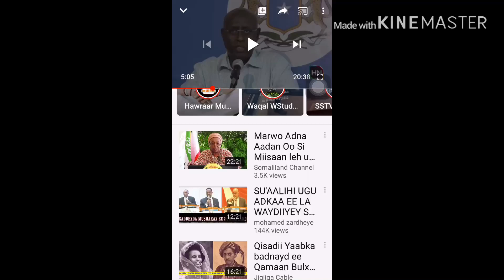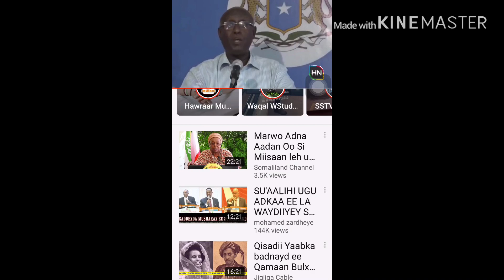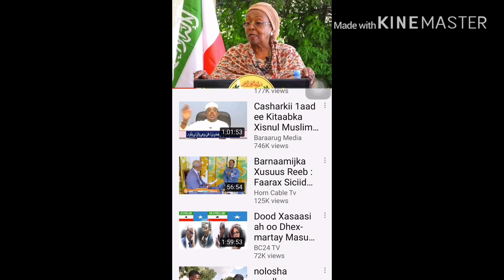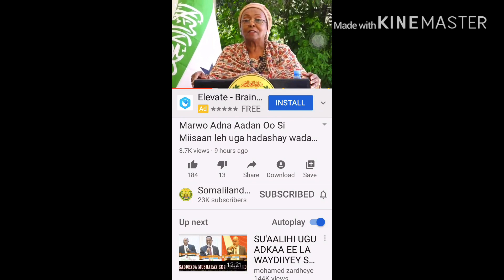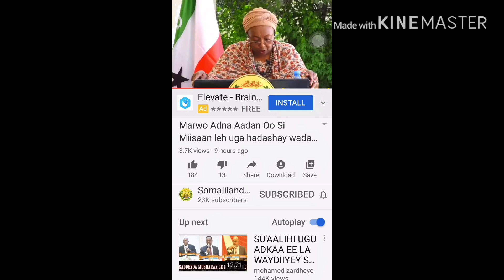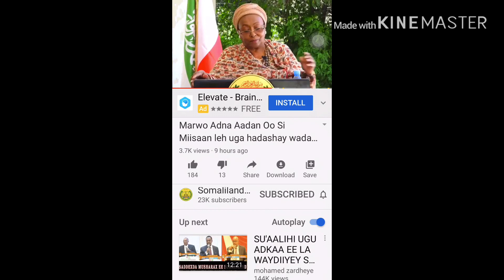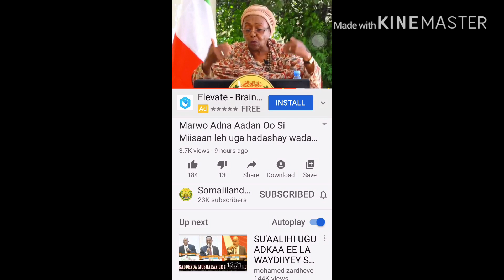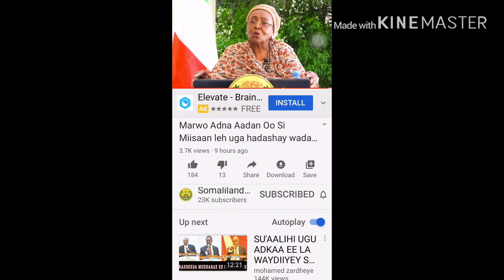Calooshood u shaqaysayaasha Farmaajo u shaqeeya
Calooshood u shaqaysayaasha Farmaajo u shaqeeya oo calooshood u shaqaystayaasha ka soo jeeda oo waraysiyo iyo xogo ku saabsan calooshooda la shir yimid iyo Dr Edna Aden oo jawaab waafiya siisay iyaga iyo farmaajaha aan Villa Somalia xukunkiisu dhaafsiisnay. Farmaajo gaadhsiiya inaan wax wada hadal ah lala galayn isaga iyo calooshood u shaqaystayaasha ag jooga.  Somalia marka la helo oo somalia wixii la odhan jiray xataa hadii la helo hadal dhamaa.  Is maaweeliya inta ka hadhsan waqtiga yar ee bilaha ah ee idiin hadhay.